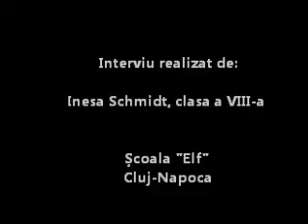Poveste de-o viata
Video interviul elevei Inesa Schmidt din clasa a VIII-a, de la Scoala "Elf", realizat cu bunica ei. Lucrarea a participat la un concurs de materiale jurnalistice si o dezbatere cu premii -- ambele pe tema Anului European  al imbatranirii active si al solidaritatii intre generatii 2012, la Liceul "Bathory Istvan".